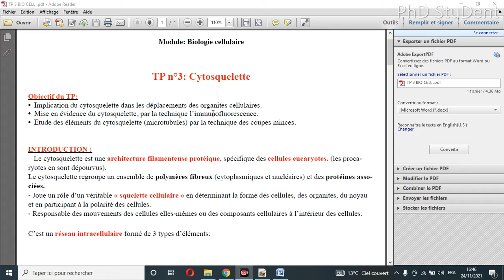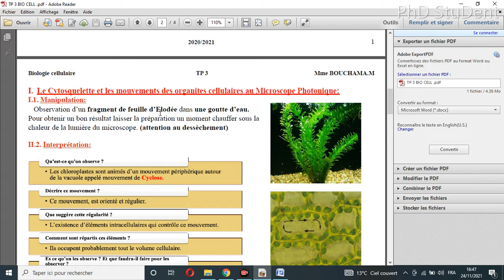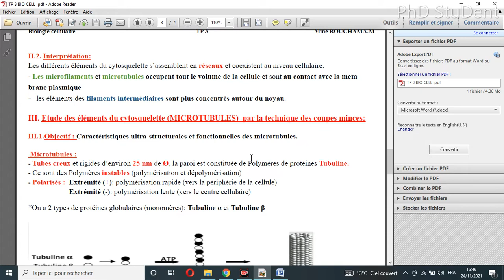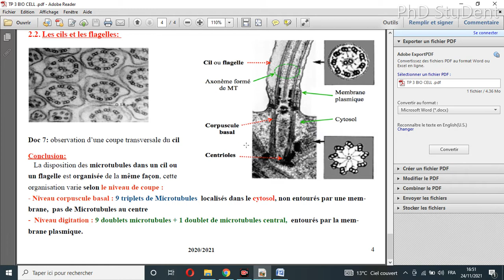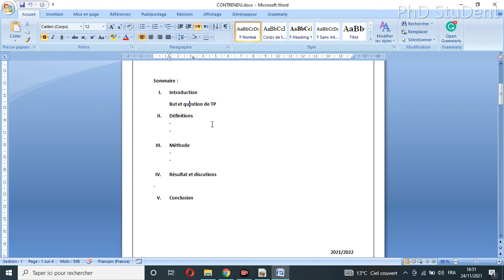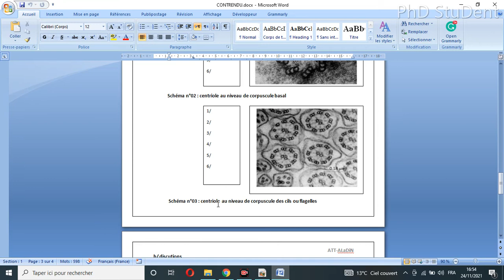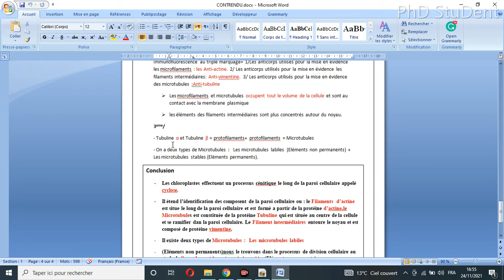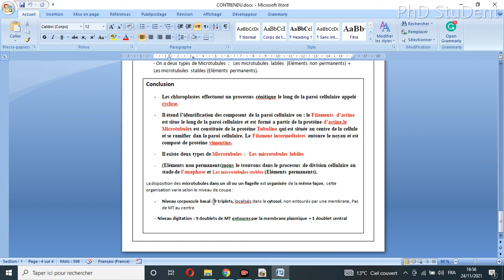comment écrire un compte rendu de tp (exemple Tp n°3: Le Cytosquelette.)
wordkeay:
compte rendu de tp biologie cellulaire
compte rendu du tp
comment faire un compte rendu de tp biologie cellulaire
le cytosquelette biologie cellulaire
le cytosquelette pdf
le cytosquelette est il un organite
le cytosquelette role
le cytosquelette est impliqué dans le système transport intracellulaire
le cytosquelette pass
le cytosquelette et matrice extracellulaire pdf
le cytosquelette cours de medecine
le cytosquelette d'actine
le cytosquelette en arabe
le cytosquelette en anglais
a quoi sert le cytosquelette
le cytosquelette definition
le cytosquelette cours
la cytosquelette
à quoi sert le cytosquelette
exposé sur le cytosquelette
le cytosquelette cours pdf
le cytosquelette cellule
la cytosquelette cellulaire
le cytosquelette chez les procaryotes
le cytosquelette des cellules immunitaires
le cytosquelette et la division cellulaire
c'est quoi le cytosquelette
le cytosquelette d'actine forme des desmosomes
le cytosquelette du globule rouge
le cytosquelette des cellules
le cytosquelette de l'hématie
les différentes cytosquelette
le cytosquelette et la membrane plasmique
le cytosquelette des cellules eucaryotes
le role de cytosquelette
forme le cytosquelette
le cytosquelette de la cellule immunitaire
le cytosquelette paces
le cytosquelette ppt
le cytosquelette qcm
qcm sur le cytosquelette